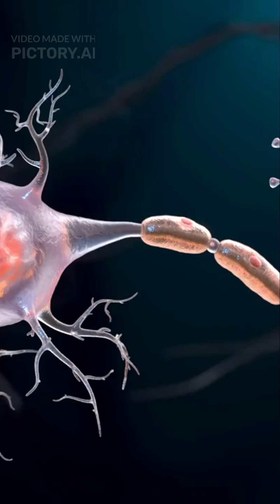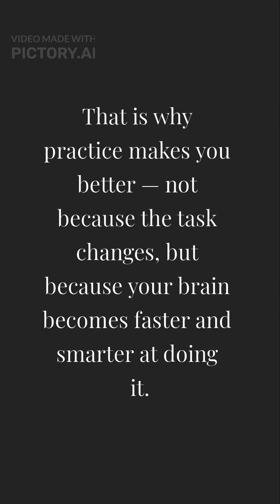“How the Human Brain Really Works | Mind-Blowing Explanation in Simple WordsControls Everything!”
The human brain is the most powerful machine in the world — but how does it actually work? In this video, we break down the brain in a simple and exciting way! You will learn how your thoughts are created, how memory works, how neurons send signals, and how your brain controls every movement of your body. Watch till the end to understand the true power inside your head. This video is perfect for students, science lovers, and anyone curious about the mind.